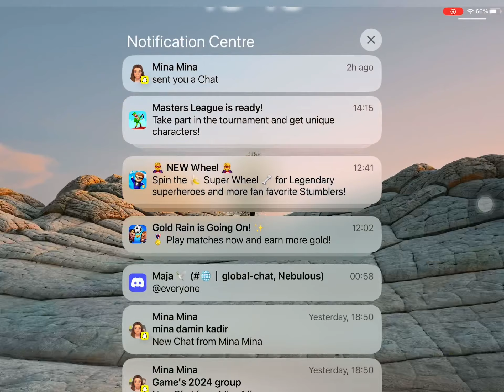RAgING PEOPLE (gone wrong )